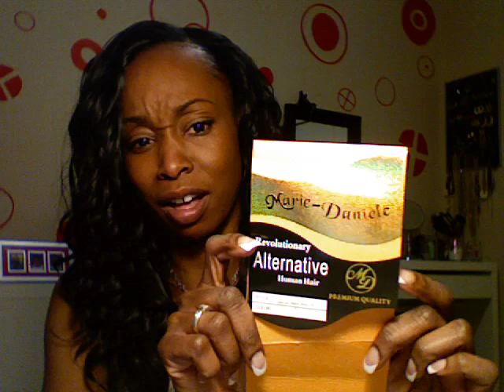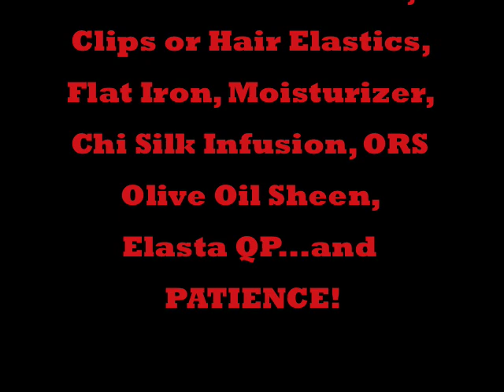Pic Tutorial (kinda:-): Partial Sew-In Weave w/ Spanish Wave (Synthetic)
UPDATE: I officially had this hair in for exactly 2 months. I took it out on May 5, and was able to WASH & REUSE IT for another style (long faux-hawk)!!! This hair is AMAZING!! Stocking up for sure!

Never used this hair b4, but I actually like it - so far. It's #1,18", protein & heat resistant, so they claim it can be curled (& permed & dyed..hmmm..really). Pics of the weaving process included. Let me know what y'all  think...thanks and enjoy XoXo!!

LINK TO MY THREAD ON BLACKHAIRMEDIA.COM on how to maintain synthetic hair